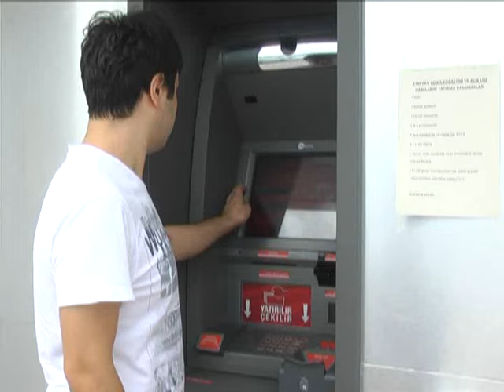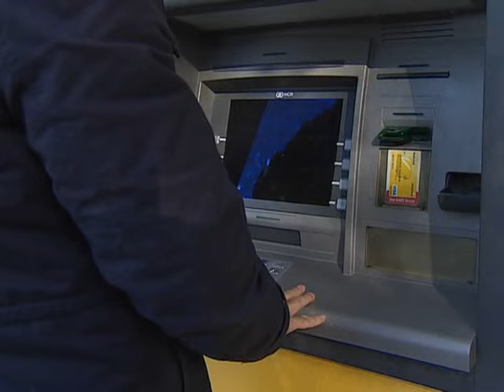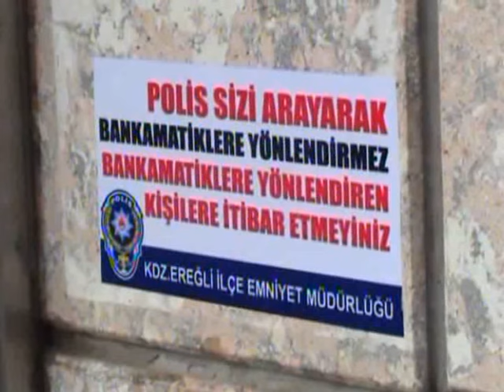VALİLİKTEN VİDEOLU ‘DOLANDIRICILIK' UYARISI